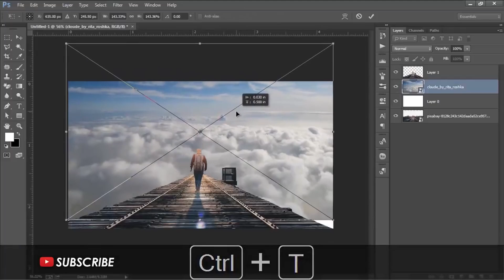Learn Lab Next!!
If this is next, what happened before? hmmm...